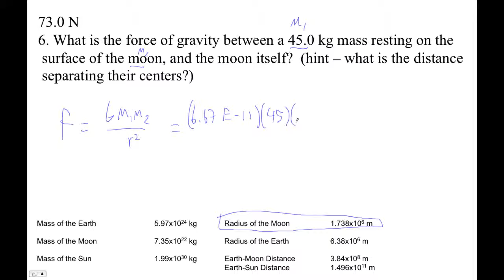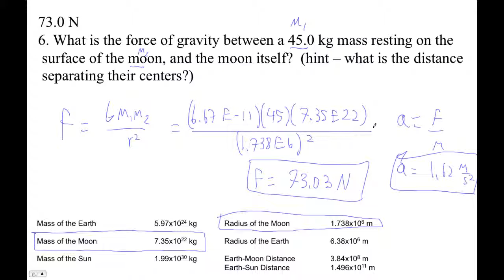HTPG07E Gravity Ex#6